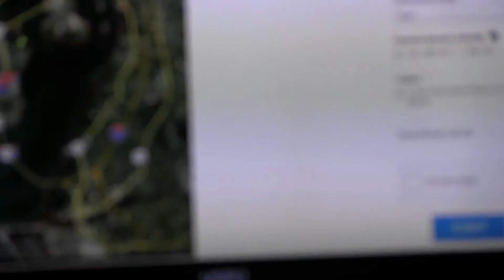Tampa Bay Classic & Skiff Classic Captains Meeting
Anglers fishing for a Gulf Coast Slam in the Kayak Fishing ClassicS Tampa Bay Kayak Classic and on Sunday the Skiff ClassicS anglers will do the same in one of the best estuaries on earth.